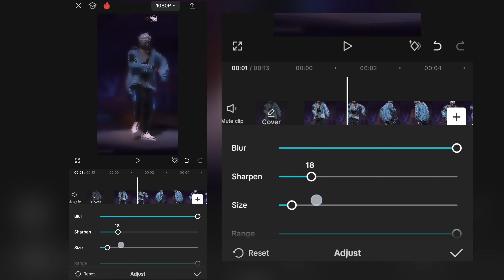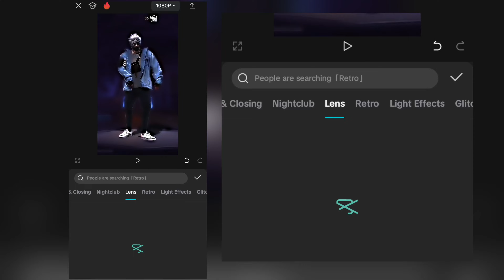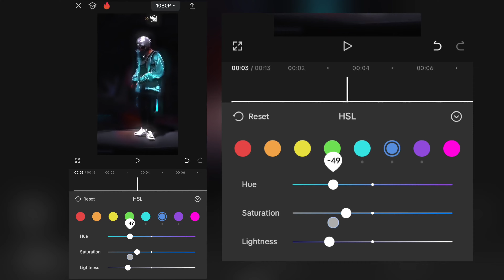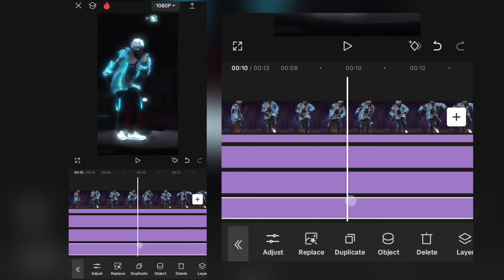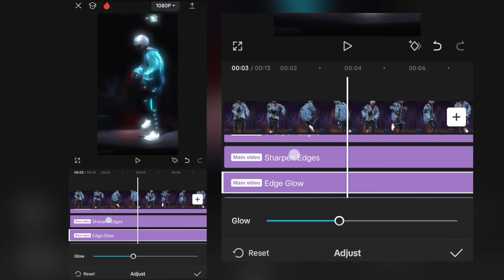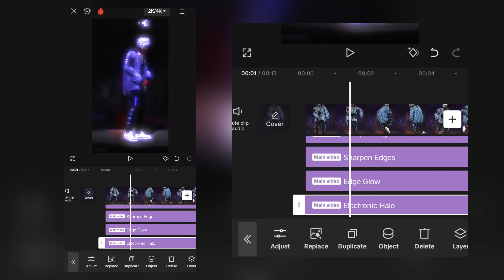Sea Grean Oil Glow Tutorial 🔥🤯+ Purple 🟣 Glow Tutorial Editing Capcut Tutorial